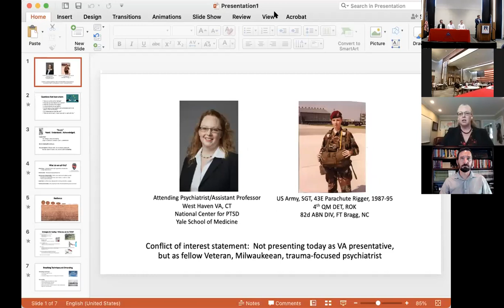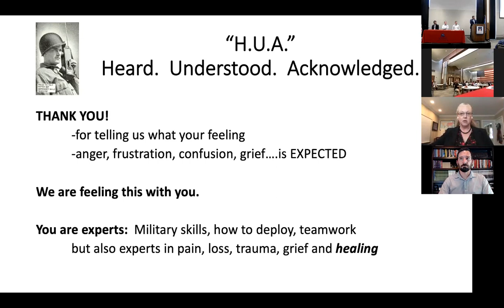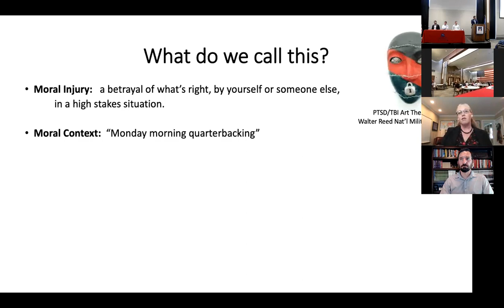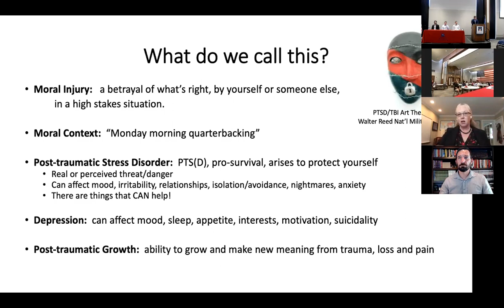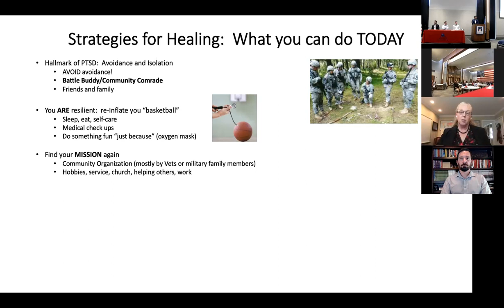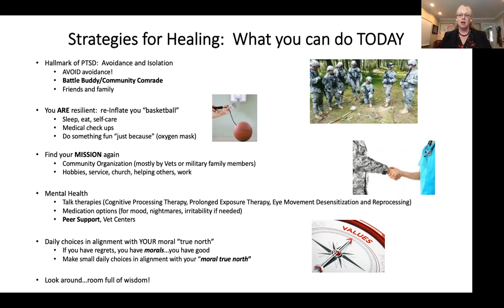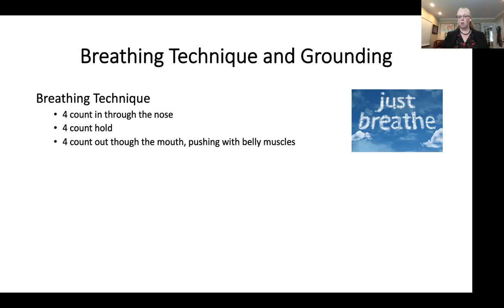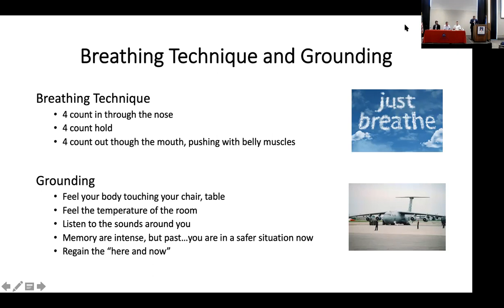We Grieve Together-The Afghanistan Conversation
The War Memorial Center hosted the second of two community conversations surrounding the impact of Afghanistan is having on Wisconsin veterans. Presented by the Orban Foundation for Veterans, Advocate Aurora Veterans Program and Healing Warrior Hearts, this panel included Dr. Erich Rousch, Dr. Shelley Amen, Dr. Greg Burek, Mike Orban, and Jason Church and was moderated by Sam Rogers.